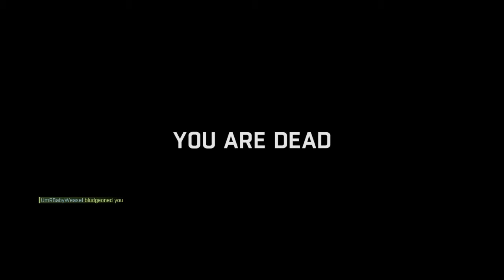Be the zombie for the first time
Beeing a zombi is not so easy!